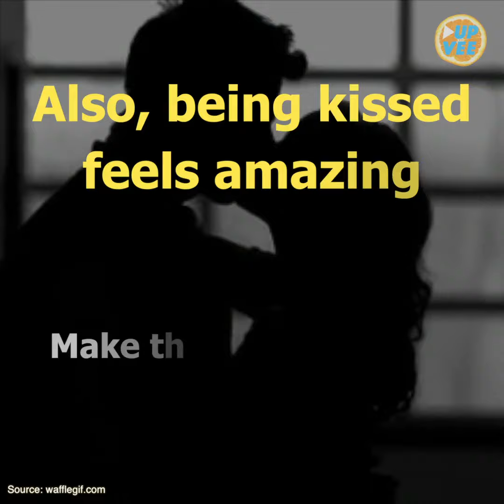Forget Passion And Romance! You Need Kisses To Be Healthy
Never underestimate the power of a kiss! 😘😊
It's real!❤️